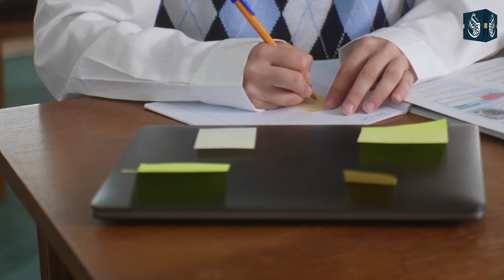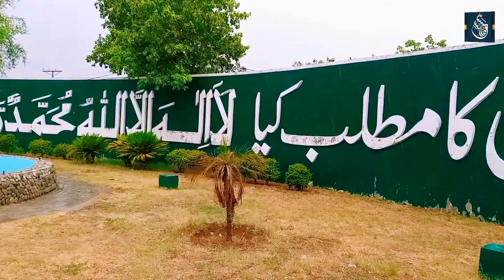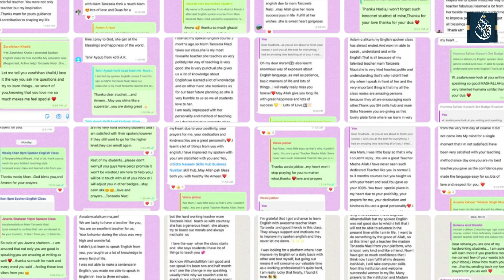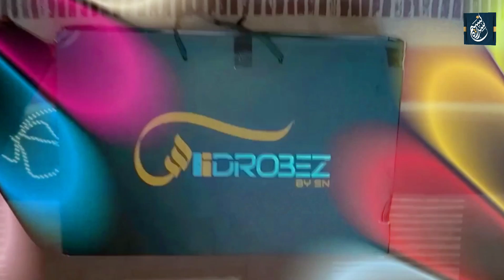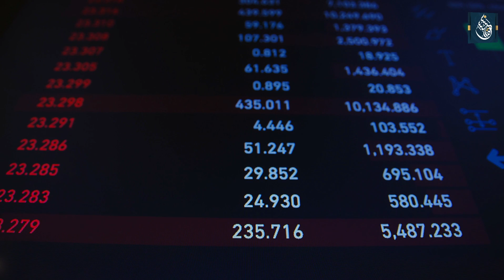Success Story/Documentary Of Sidra Naseem|| Sidra Naseem Official||Women Empowerment